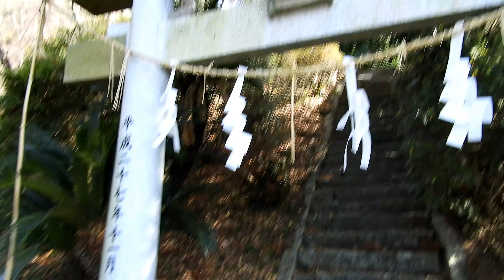熊野神社 2019 Kumano Shrine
ﾖﾛｼｸ─ﾟ+｡d(≧∇≦)ﾟ+｡─ｯ♪